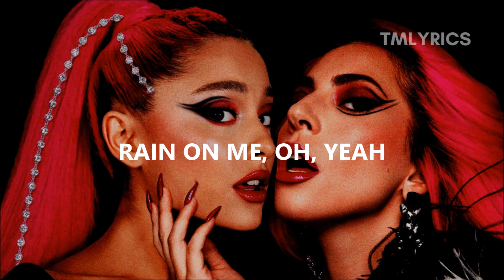Lady Gaga, Ariana Grande - Rain On Me (Lyrics)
"Rain On Me" by Lady Gaga & Ariana Grande.